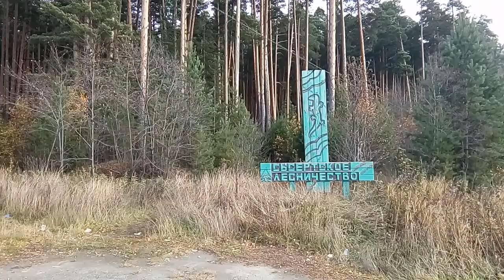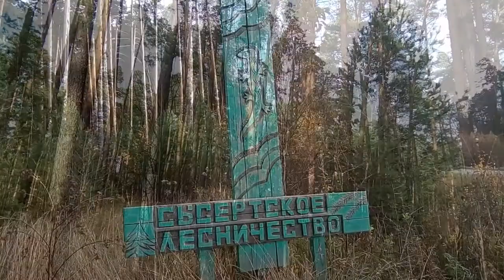Сысертский бор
Уникальный Сысертский бор - насаждения высокопроизводительной сосны. Находится неподалеку от Челябинского тракта.